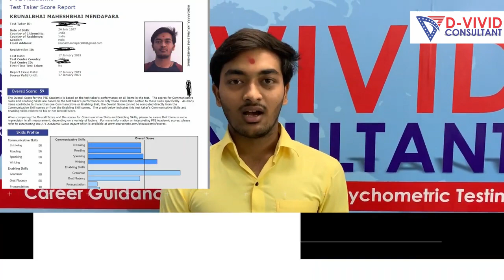SUCCESS STORY OF CANADA WITH PTE - "No Agent was ready to Apply"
Congratulations Krunal Mendapara (CHARUSAT) for getting Canada Student Visa approved with PTE.

University of Ontario Institute of Technology
Master in Information Technology Security

PTE - 59

Krunal - Thanks for keeping faith in me. Your faith and confidence gave you the desired result. "YES YES - PTE ACCEPTED IN CANADA " "STUDENTS GETTING VISA AS WEll"

With this score, people are applying to Colleges. Do not get trap with wrong information. Try to apply to the university for better future Opportunities

Regards,
Darshan Shah (MBA(USA)
D Vivid Consultant

Address:-
👉🏽 A 109 Infinity Tower - Corporate Road, Prahladnagar, Next to Ramada Hotel Ahmedabad, Gujarat 380015👈🏽 Branches - Ahmedabad - Surat - Vadodara

Trusted Partner in your Future Education ✔️ Quality Admission Consultant ✔️